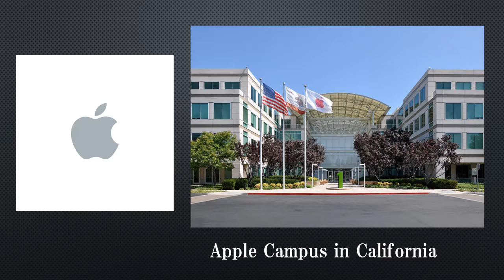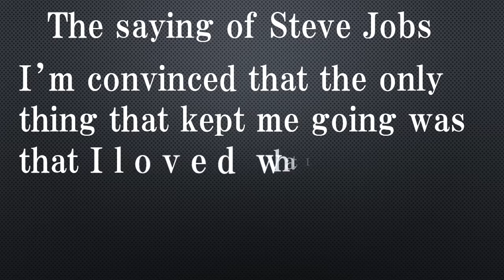Apple and Steve Jobs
*This video is for final project of English class.